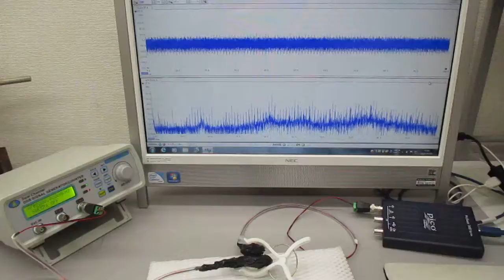超音波プローブの発振制御による振動評価技術